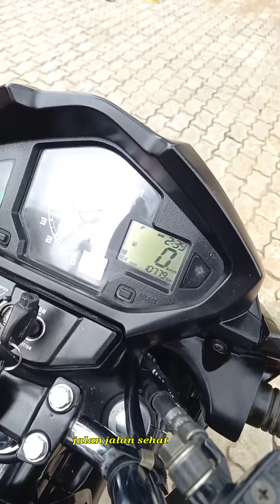(SOLD OUT) Tampilan Standar NEW MEGA PRO 2012 ORIGINAL 100%LOW KM 10 RIBU ANTIK